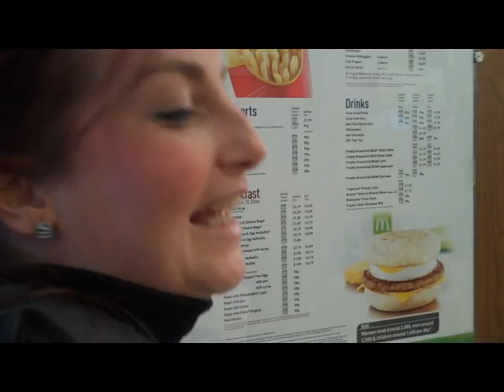Fresh And Emma's 12 Dares Of Christmas Emma Dare 3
So far;
Emma has had to
Post up a bikini pic of her Face book
Downed a pint of Tobasco

Fresh has
Had too eat one of Emmas smooshed up meals
and let Emma dye his hair. red

this time round Emma is singing her McDonlalds order to yhr tune of happy birthday. cringe